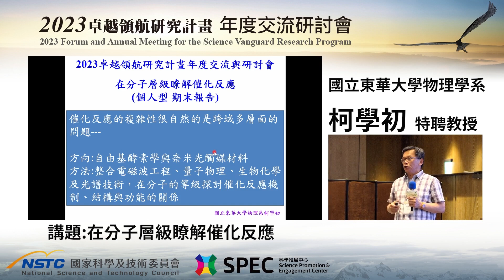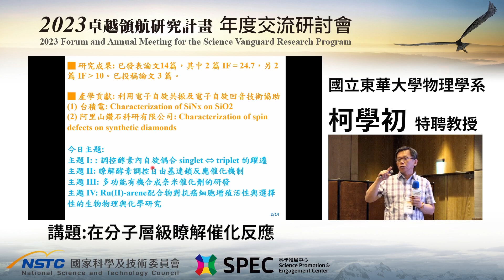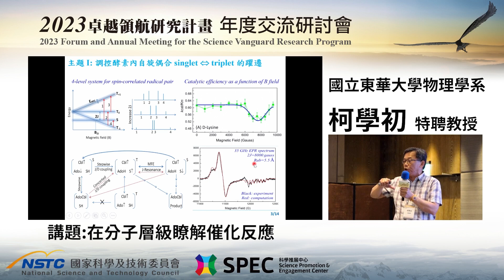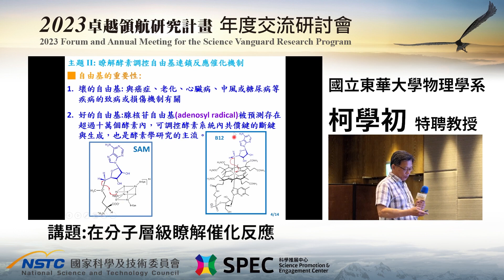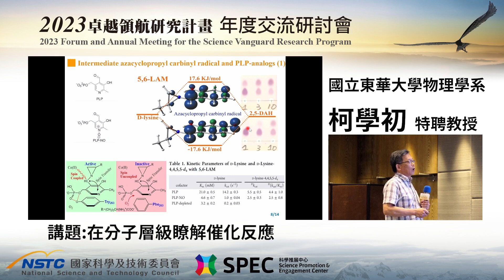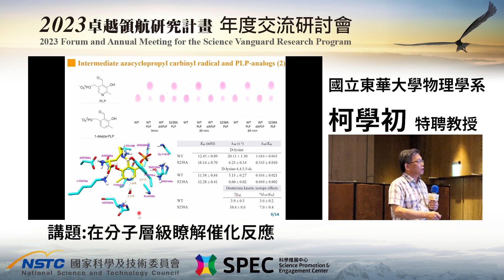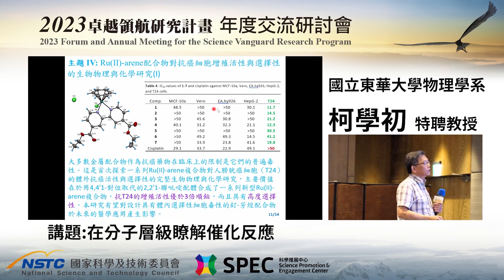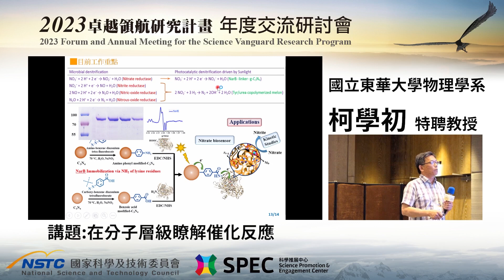SPEC 2023 卓越領航 | 在分子階級瞭解催化反應 柯學初 特聘教授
活動：國科會卓越領航研究計畫年度交流研討會
主辦單位：國科會、科學推展中心
時間：2023年7月2號 - 7月3號
講題：在分子階級瞭解催化反應
講者：國立東華大學物理學系 柯學初 特聘教授